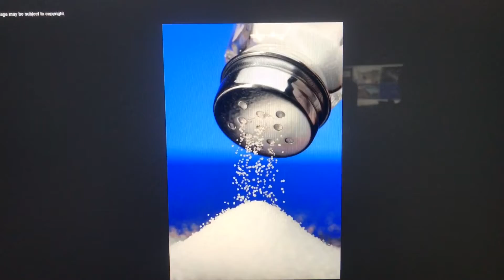Pikmin Plush: The Stupidstitious Bulborb!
It’s Friday The 13th
Based on the cartoon The Stupidstitious Cat (1946)